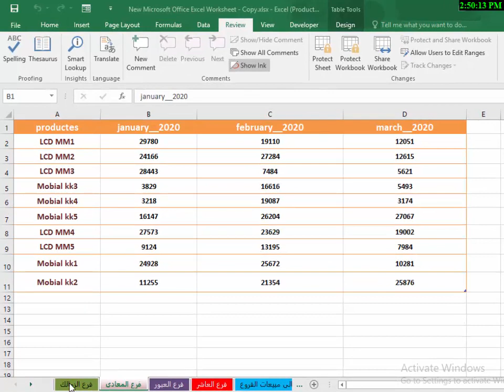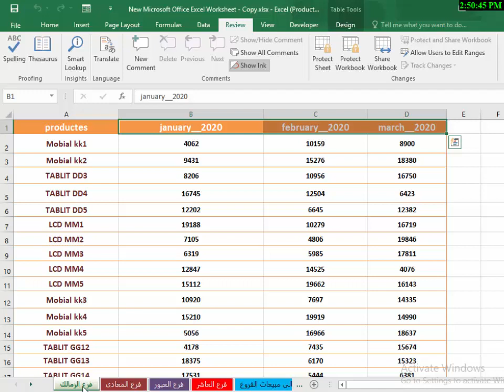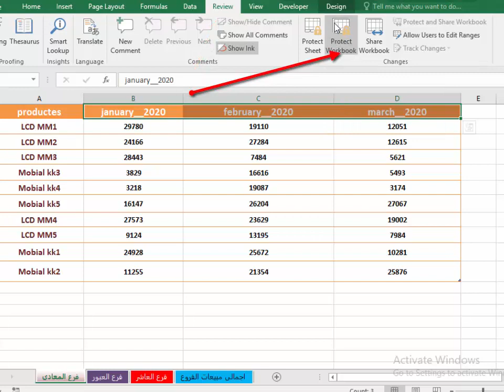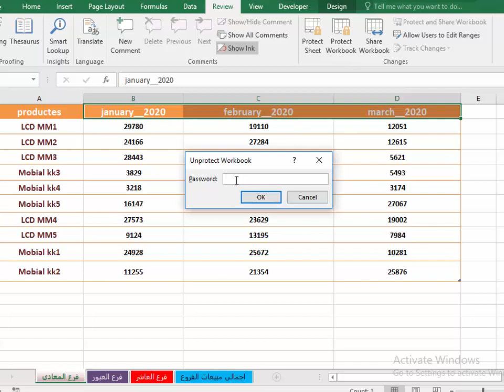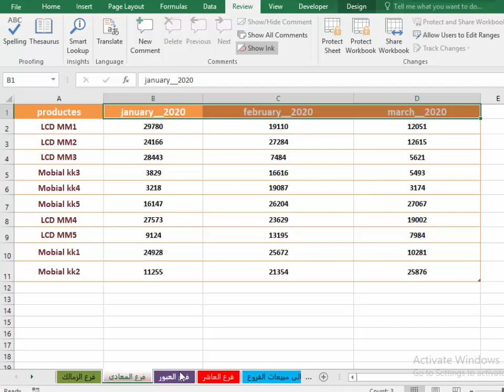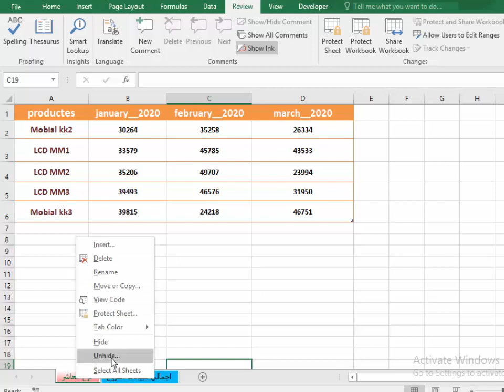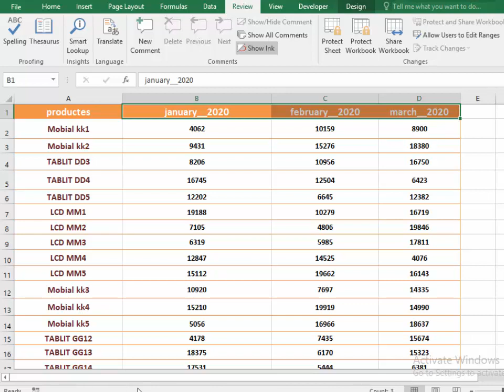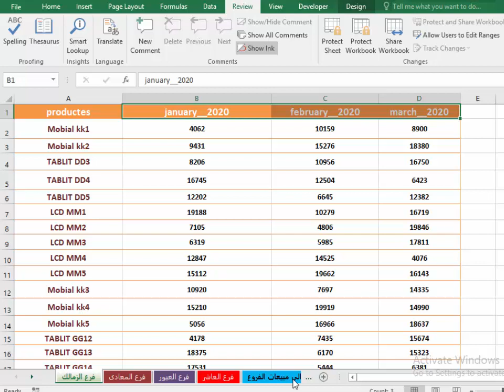طرق اخفاء واظهار ورقه العمل داخل الاكسل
اتعلم معانا طرق اخفاء واظهار ورقه العمل Worksheet داخل برنامج الاكسل Excel
لمتابعه الكورس كامل شرفنا بالاشتراك فى القناه بالضغط على الزر الاحمر اشتراك subscribeاسفل الفيديو وتفعيل الجرس للكل
*تعليم اكسل كيفيه ربط ملف اكسل مع ملف ورد والقدره على طباعه تقارير اوشهادات بصيغ ثابته وقيم متغيره
*بدون معادلات اتعلم ازاى تصمم كشف حساب لعميل مابين تاريخين بدون معادلات وبدقه وسهوله
*رائع اتعلم مهاره الترحيل من شيت لاخر عن طريق تسجيل الماكرو بدون اكواد بمنتهى البساطه فى الاكسل
*تعليم اكسل شرح مفصل لاتقان داله SUMPRODUCT FUNCTION افضل دوال الاكسل وكيف تقوم بعمل مهام معقده كثيره

*حدف القيم المكرره ومنع تكرار القيم داخل خلايا العمود | Prevent Values Duplication in Selected Column
*طريقة إخفاء المعادلات و حمايتها بكلمة سر بالإكسيل وحمايه ورقه العمل لينك الفيديو *شرح اكسل عمل قالب جاهز خاص بيك فى الاكسل والتعرف على القوالب الجاهزه Templates & my Tamplates
*VLOOKUP With SUM in Excel شرح الاكسل دمج داله SUM مع VLOOKUP
*شرح داله PMT FUNCTION
*تعليم اكسل الجزء الثالث من شرح الجداول المحواريه PivotTable
*شرح الاكسل الجداول المحوريه Pivot Table
*طريقة إستخلاص و إستخراج البيانات بإحترافية عن طريق دمج دوال MATCH - INDEX- LARGE
* دالة index مع دالة match | شرح الدالة index and match Basics شرح دوال الاكسل
*طريقة كتابة الارقام في اكسل بالعربية والانجليزية
*شرح الاكسل Vlookup Function
*شرح اكسل التنسيق الشرطى conditional formatting
*شرح الطباعه Print فى الاكسل(print in excel)
*شرح اكسل Data Validation and Drop_down Lists
* شرح ال Freeze panes
* شرح الabsolute value القيمه المرجعيه  الثابته فى الاكسل
*شرح ال Subtotal و ادراج تعليقات وملاحظات comments على الشيت*شرح داله IF  *حساب القيمه العدديه للنسبه المئويه
*شرح دوال MAX,MIN,COUNT,COUNTBLANK,SUM
*كيفية تنفيذ دالة IF الشرطية لعدة احتمالات في نفس الوقت وذلك بمثال سهل وبسيط لفهم الموضوع
*امثله متعدده لشرح داله IFالبسيطه والمركبه Nested
* دورة تدريبية كورس تعلم برنامج excel
* سلسلة إكسل الاحترافية* تعلم اكسل excel من الصفر إلى مستوى الاحتراف
* استخدام الاكسيل Excel كالمحترفين
*شرح لبرنامج الاكسل excel   باسلوب مبسط جداً
* تعلم برنامج Excel للمبتدئين
* شرح برنامج اكسل Microsoft Excel xp
* الاكسل من الصفر للاحتراف
* طريقة عمل جدول على excel
* مهارات إستخدام برنامج الاكسل
* مدخل الى مايكروسوفت إكسل Office Excel
* شرح برنامج اكسيل Excel من البداية للاحتراف
* تعلم الأكسل | شرح أهم معادلات فى الاكسل